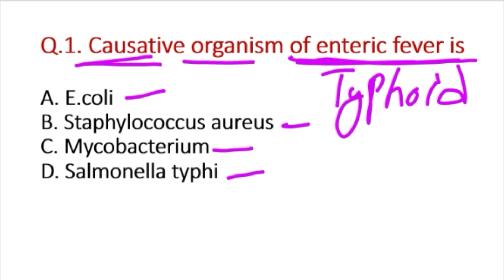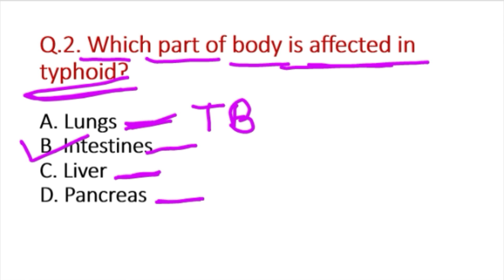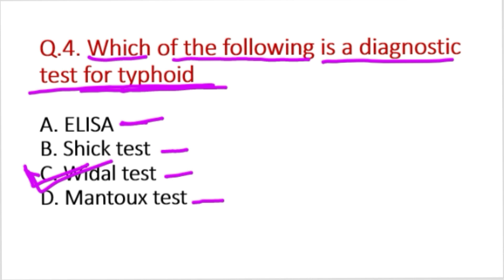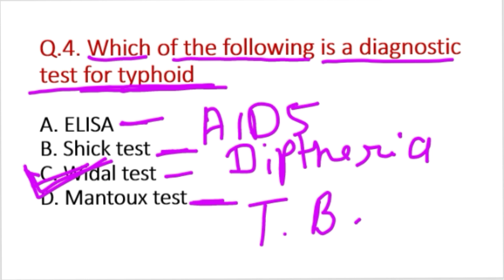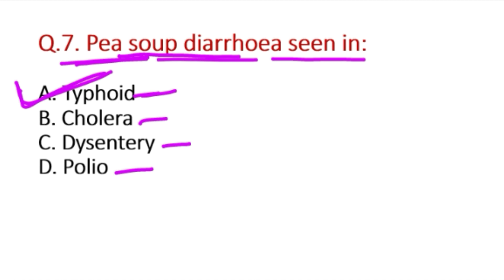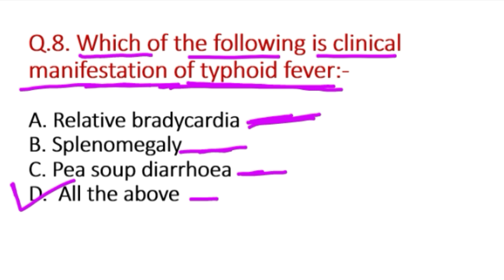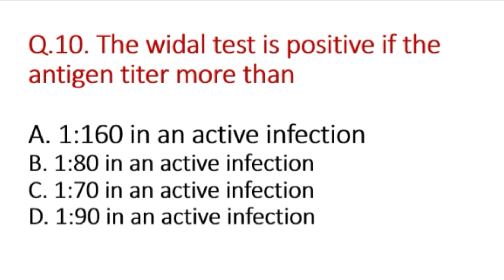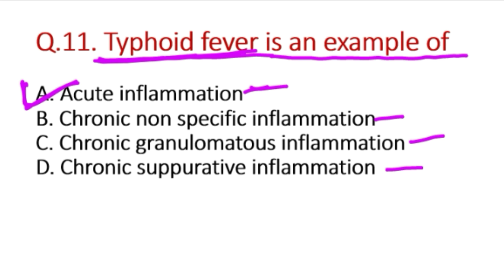Typhoid fever mcq, Enteric fever mcq in hindi, CHO ESIC DSSSB OSSSC GMCH NRHM Norcet Nursing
Some important MCQ// MCQ Frequently asked in Exam

in this video we will discuss about some important MCQ which are coming in exam of Nursing officer, CHO, NRHM staff Nurse, RRB, SGPGI Norcet

cho exam MCQ
Nursing repeated MCQ
Most Frequently asked Nursing MCQ
Special Nursing MCQ
Some important medical MCQ
RRb staff Nurse classess
PGI staff Nurse classess
Nursing officer online classes
CHO online classes
Aiims Nursing repeated MCQ
Aiims Nursing officer classes
staff Nurses online classes
NRHM Nursing officer online classes in hindi